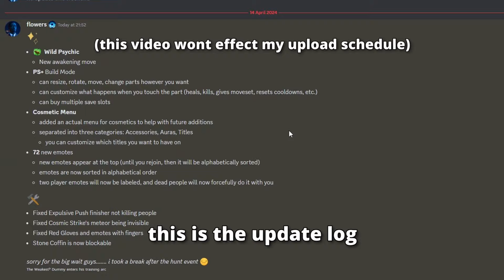TATSUMAKI'S NEW MOVE IS OUT!!! (strongest battlegrounds)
THIS WONT EFFECT MY UPLOAD SCHEDULE DONT WORRY ;)
Its mostly just a video to showcase the update :D